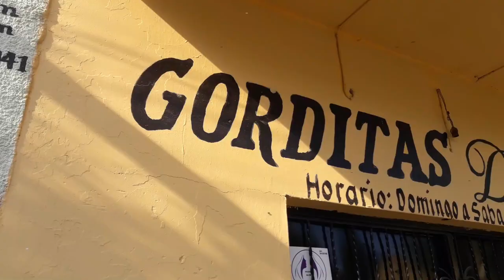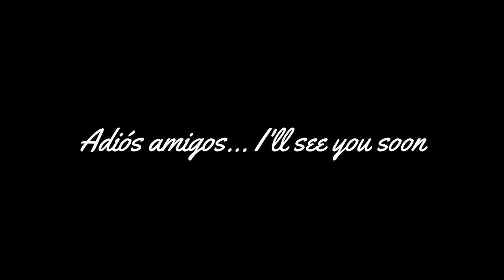🇲🇽 When MEXICO makes you CRY | JEREZ de GARCÍA SALINAS, ZACATECAS | A STUNNING Pueblo MAGICO!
JEREZ de GARCÍA SALINAS, ZACATECAS, MEXICO - Hola amigos and welcome back to Mexico! This is PART 4 of my 4 part series in the state of Zacatecas, Central Mexico. In this video we head to the stunning magic town of Jerez for a couple of hours, for ice cream and Tamborazo!

I've been in Mexico on and off since March 2018, and this is my final video before I head to other countries until later this year (I WILL BE BACK IN MEXICO approx November 2019!). As a result, we talk about how it feels going from feeling like a foreigner in a country to feeling fully welcomed and comfortable anywhere in Mexico.

Zacatecas is famous for Tamborazo, an important style of Mexican music (a smaller form or Banda). If you're planning a trip to Mexico in 2019, please consider Zacatecas as there are so many things to do including Cerro de la Bufa, Mina el Eden and more as featured in the previous 3 videos!

"Closing Tundra" - Dew of Light (Intro)
"Partly Cloudy" - Silver Maple (long Jerez montage and outro)
"Cabinets & Stars" - Moulins (Church)

🔹Check out my full Mexico BINGEWATCH Playlist including videos from Teotihuacan, Chichen Itza, Isla Holbox and so many areas of Mexico City!

Tao of David is not your average travel channel. I left the UK in 2016 to travel full-time and sustain myself by working online (Youtube and an Online Teacher). This channel is not necessarily about the destination, it's about my journey, charting the highs, lows and harsh realities of long-term travel life. It's not everyone leads you to believe!

You can find videos from Mexico, Japan, Indonesia, Canada, Kyrgyzstan and more, focusing on travel and the realities of Digital Nomad life in an honest manner!

Wondershare Filmora9